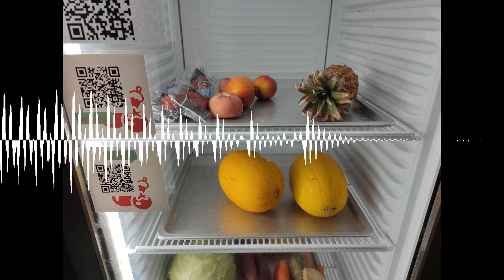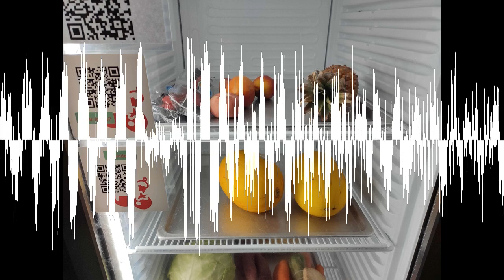Caritas gegen Lebensmittelverschwendung und Klimaschutz - Total Sozial!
Lebensmittel retten ist gut fürs Klima. Aber warum eigentlich? Das erklärt Christiane Barnickel von der Deutschen Umwelthilfe DUH. Die Aktion TauschGut von der Caritas in München zeigt, wie man Lebensmittel doch noch nutzen kann, die eigentlich im Müll gelandet wären.